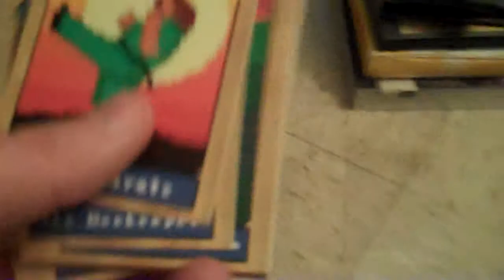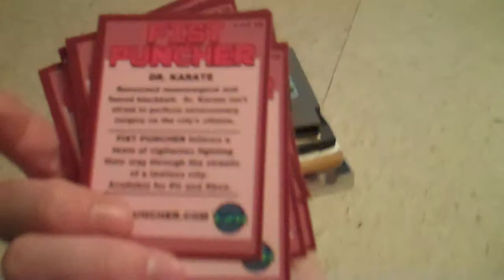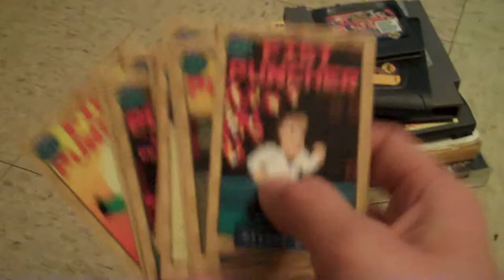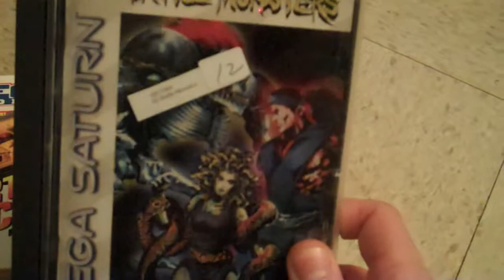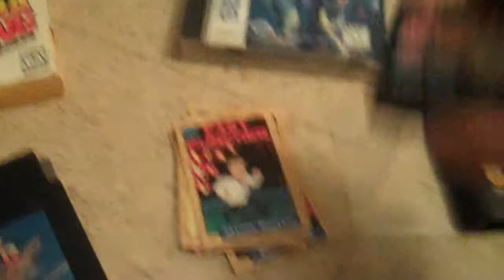Fist Puncher Cards !!! and game pick ups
Picks ups  -Lack of sleep so seem a bit half in the bag sorry bad camra work